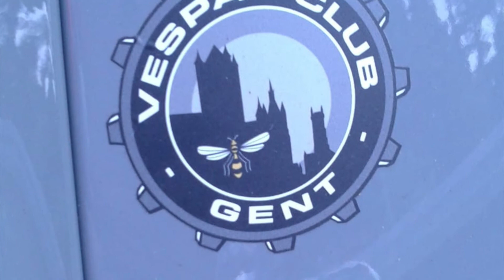Vespa club Salò GIRO DEL LAGO 2021